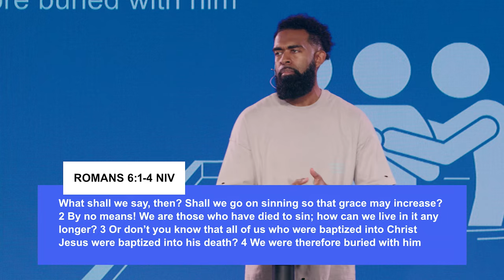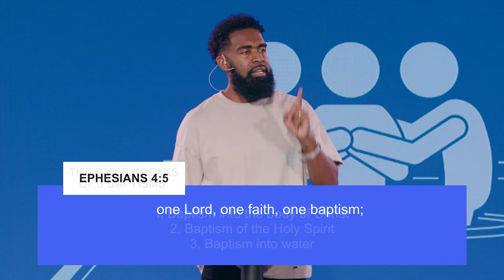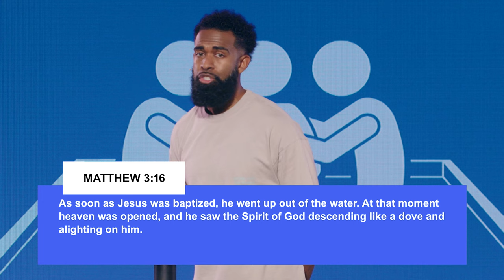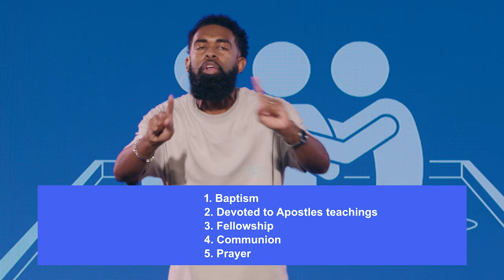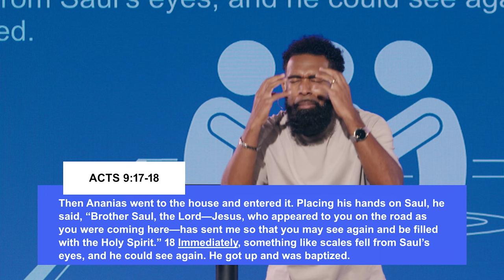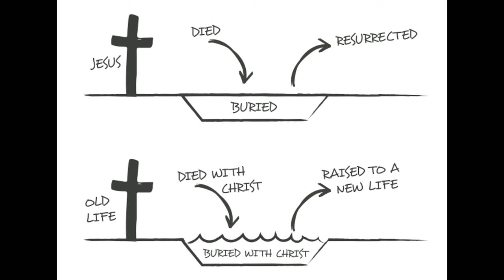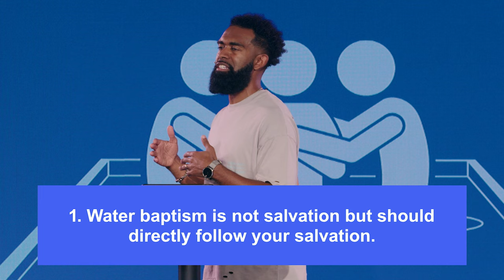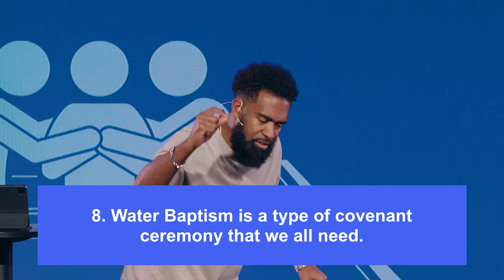8 Things You Must Know About Water Baptism // Pastor Ken Claytor